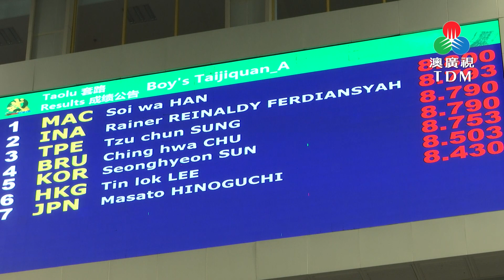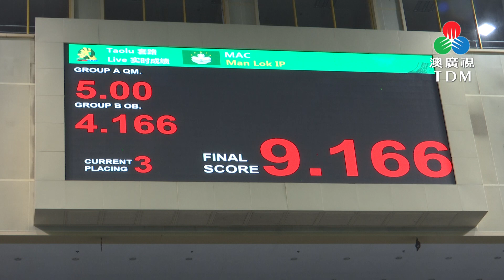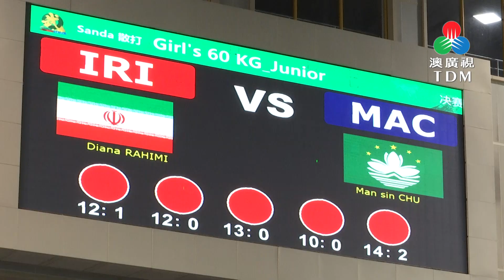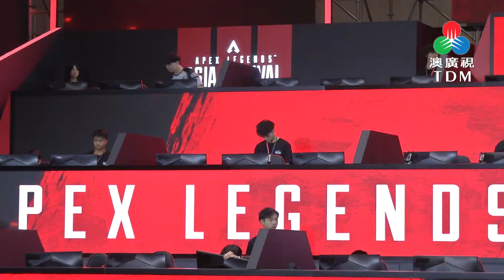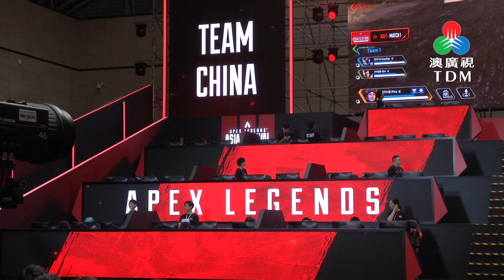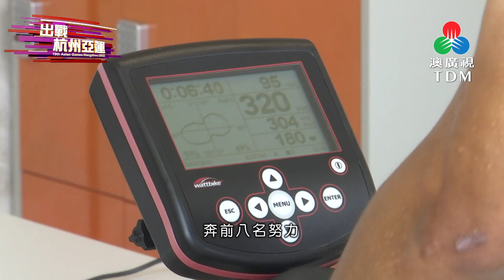競健群英 2023-08-22